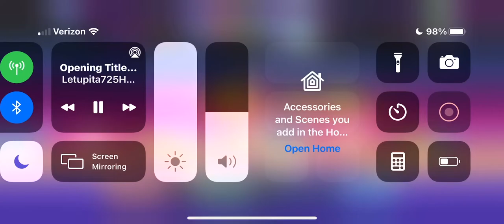Gymnastics Superstar Balance beam￼ ￼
Music Opening Tales from MLP Equestria girls legend of Everfree￼